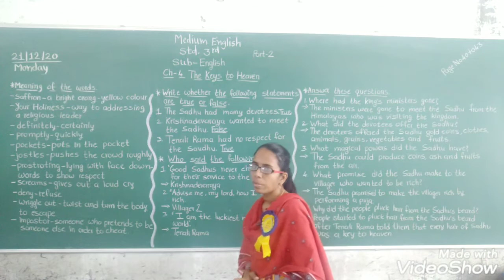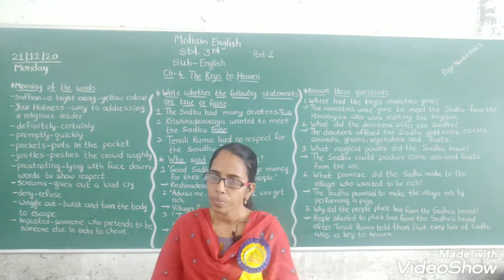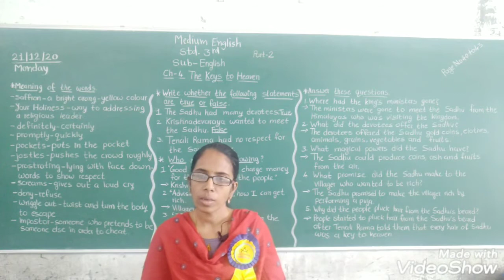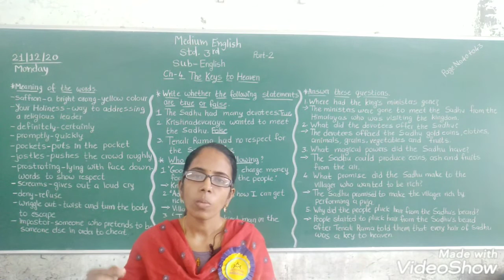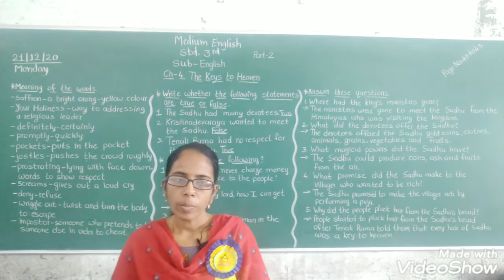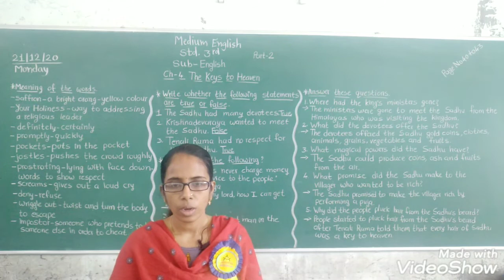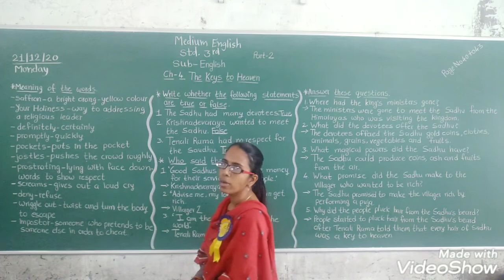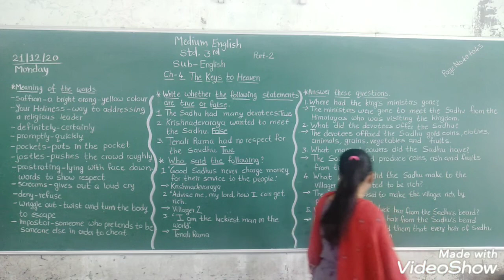STD 3 ENG MED SUB ENGLISH CHAP 4 THE KEYS TO HEAVEN PART 2